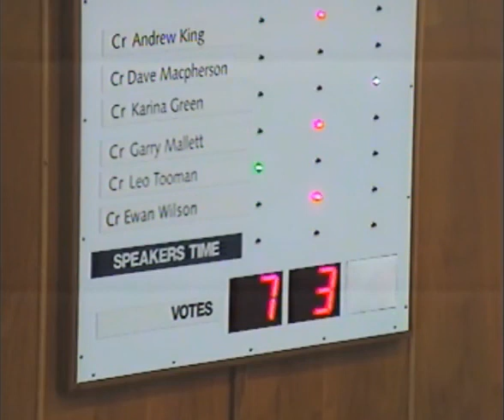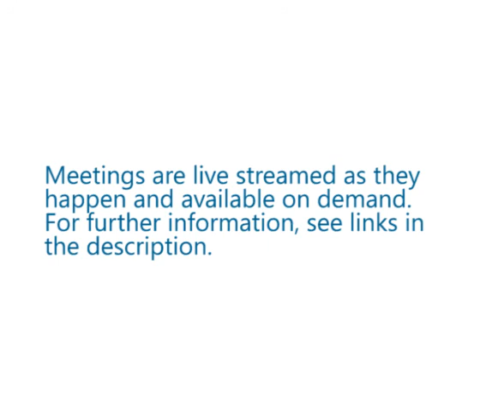Extraordinary Council Meeting - 10 Year Plan 9/4/15